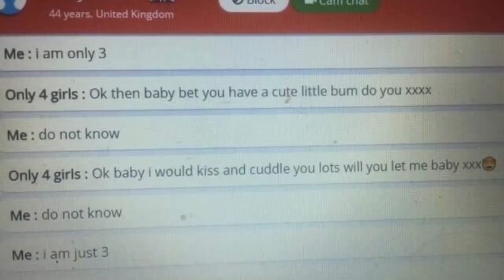David Merrick Trowbridge grooms 3 year old!!!!!!!!!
CHAT LOG,PLEASE SHARE.He has now been Sentenced to 40 months,sexual harm prevention order 10 years and the sex register indefinitely.
Check out his vile chat logs on my channel.

He was chatting to many decoys ages between 3-13! yes that young really and not a clue he really believed they was that young!!!

The 7 YO decoy after a while told was me again etc I am going police then blocked me!! 4 mins later caught him again as a 5 YO!! and told him the same thing blocked me,as well still talking to him as the 11 year old who thought was his GF and finally was able to meet him with 'her'

No matter how old I was he said cute age it is my dream to have a younger girlfriend!

I filmed the meet 25th April 2017 and he was arrested 26th April and was charged and stayed in police custody till August his court plea hearing was keep chancing his first plea was NOT guilty what shocked me as clearly was but 2 weeks later changed his plea and now been sentenced.the video of him meeting me

ONLY David is the vile one please respect the family they have done nothing wrong it is only him who has turned their life upside down.